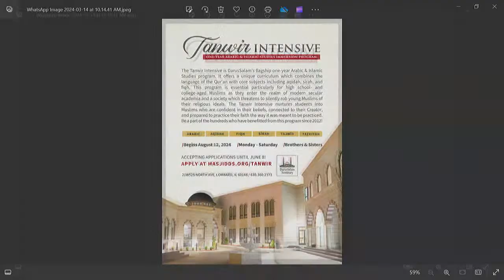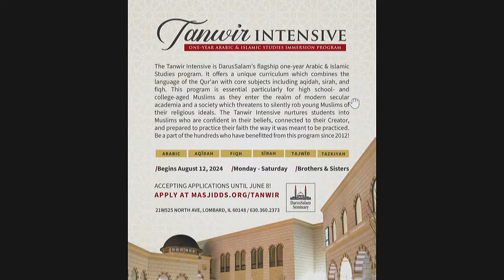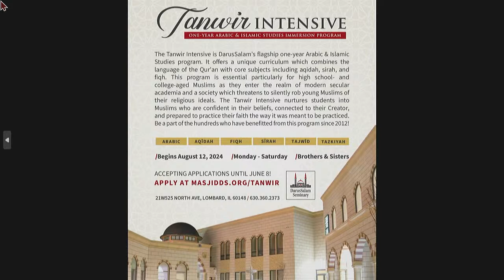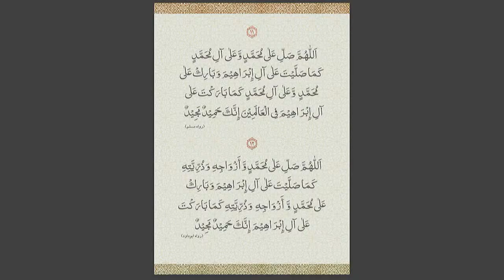Bro, You're Becoming Too Religious - Mufti Azeemuddin Ahmed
Jazakullahu Khairan for watching this video. Please Share and Like If You Enjoyed!